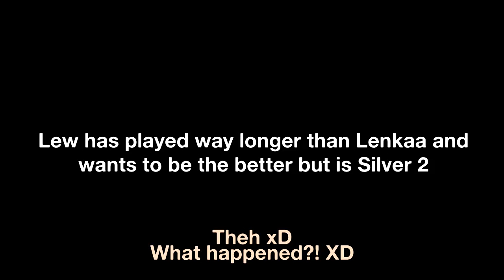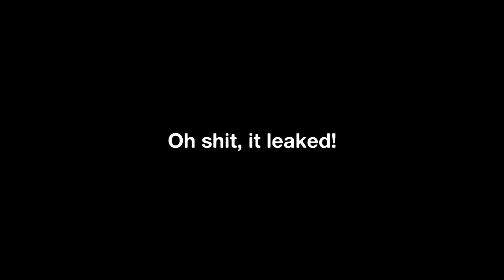LENKAA PASSES LEW! (Counter-Strike: Global Offensive Funny Moments)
Chicken Experiments, Lenkaa passing Lew in Skill group (even though Lew has 100+ hours and Lenkaa has like 20), and who knew the Mafia was after Fabio - Errh, I mean [classified]?

Follow for updates, randomness, or to get in contact! :D